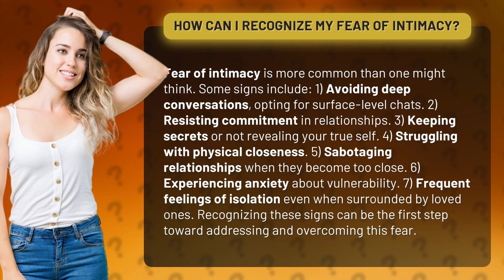How Can I Recognize My Fear of Intimacy?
Unmasking the Fear: Recognizing Your Fear of Intimacy • Unmasking the Fear • Discover the telltale signs of fear of intimacy and learn how to overcome it. From avoiding deep conversations to sabotaging relationships, find out if you're struggling with this common fear and take the first step towards a more fulfilling connection.